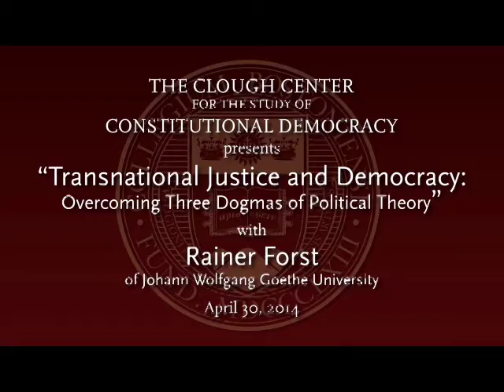Transnational Justice and Democracy: Overcoming Three Dogmas of Political Theory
The Clough Center hosted this event featuring Rainer Forst of
Johann Wolfgang Goethe University.